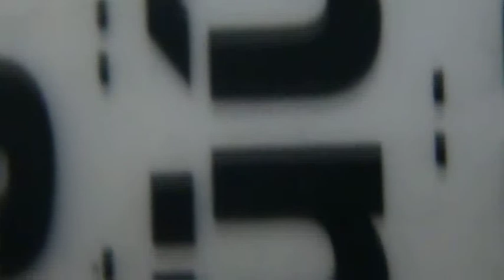TRAM - I've Been Here Once Before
Released on Piao! Records in the UK in 1998 and Jetset Records in the US in 1999.
From the album Heavy Black Frame.
Produced by Paul Anderson, Clive Painter & Martine Roberts.
Recorded by Clive Painter.
Mastered at Abbey Road Studios by Steve Rooke.

Paul Anderson - Vocals & Guitars.
Clive Painter - Keyboards.
Martine Roberts - Backing Vocals.
Thibault De Montford - Oboe.

Clive Painter & Martine Roberts were also known for their collaboration as Broken Dog.
Clive Painter has been known as a guitarist and collaborator in the Real Tuesday Weld.